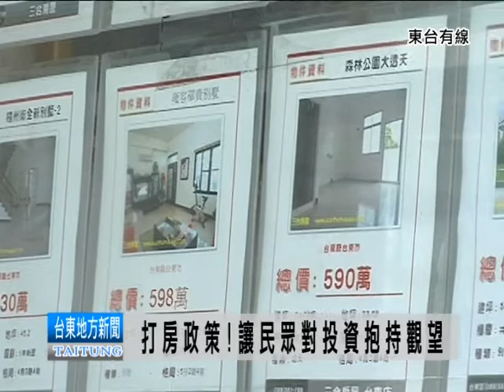110412 打房政策 讓民眾對投資抱持觀望